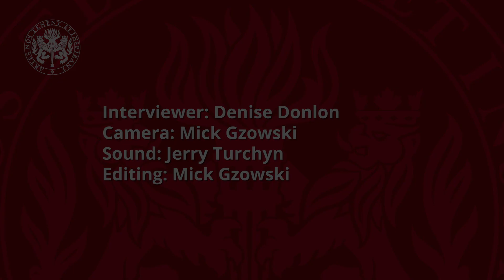Sarah Robertson, Mentorship Program 2018 | Sarah Robertson, Programme de mentorat 2018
Sarah Robertson, protégée in the 2018 Mentorship Program, sponsored by The Keg Spirit Foundation, spoke to Denise Donlon about the honour of being chosen for the program and her thoughts on working with mentor Tom Jackson (GGPAA 2014). Ms. Donlon interviewed Ms. Robertson on June 2, 2018 in Ottawa.

Sarah Robertson, protégée dans le Programme de mentorat, a parlé de l'honneur du programme et de ce qu'elle pense de travailler avec son mentor Tom Jackson (PGGAS 2014). Denise Donlon a parlé avec Mme Robertson le 2 juin 2018 à Ottawa.